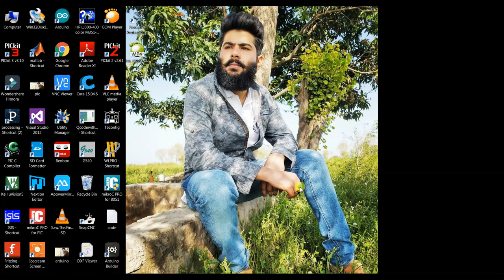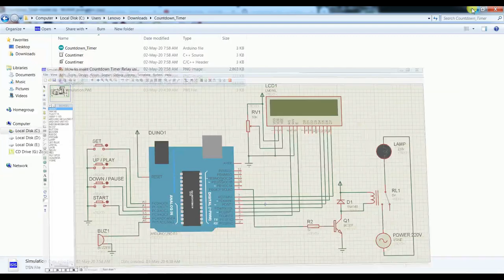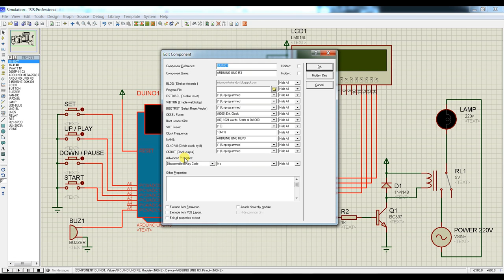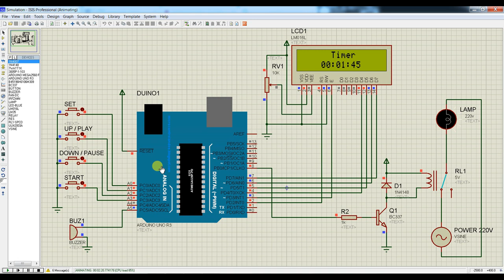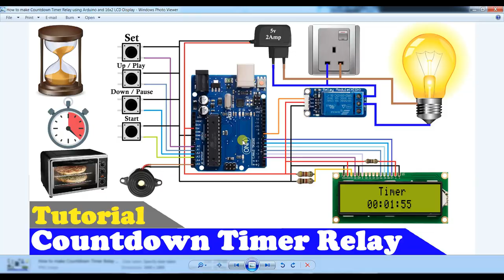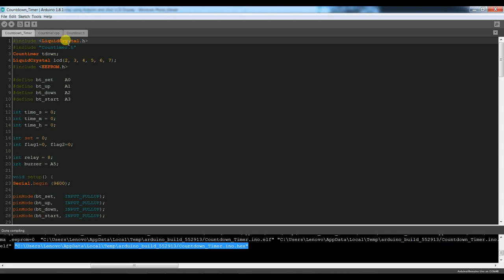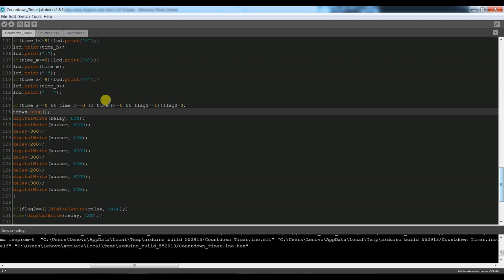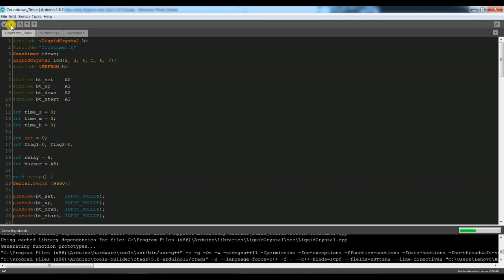How to make Countdown Timer using Arduino and 16x2 LCD Display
How to make Countdown Timer Relay | Without RTC Timer using Arduino and 16x2 LCD Display